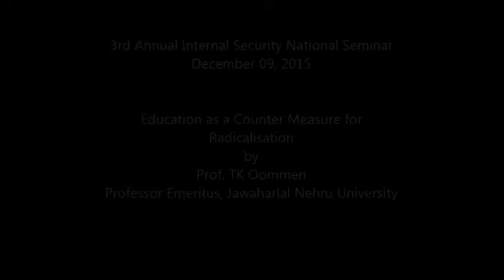Prof. TK Oommen - Education as a Counter Measure for Radicalisation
3rd Annual Internal Security National Seminar
Radicalisation: A Growing Security Challenge for India

Topic: Education as a Counter Measure for Radicalisation

Speaker: Prof. TK Oommen, Professor Emeritus, Jawaharlal Nehru University